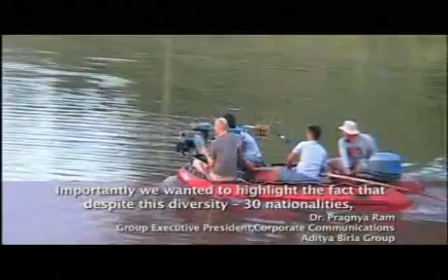Aditya Birla Group - Let's Reach for the Sun - Making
Aditya Birla Group commercial - Let's Reach for the Sun - Making
Company: Aditya Birla Group
Agency: Vyas Giannetti Creative